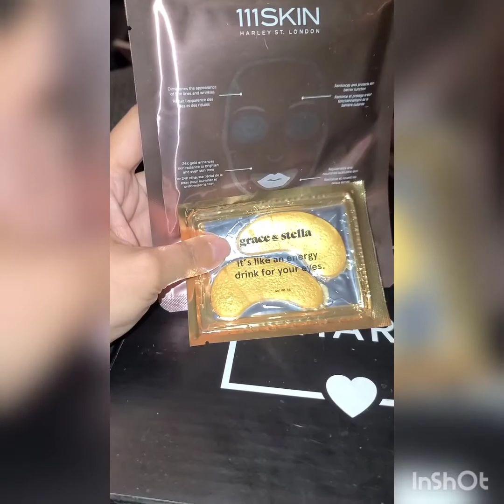THE GIVEAWAY IS LIVE TUBERS!!!!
I am so humbled to have the support from all of you.  As of 1900 HRS on this day 12 November 2020, the Giveaway is live!!  this will go on for ONE week, ending 1900 HRS...that is 7 P.M. for you nonmilitary time understanding folk...on 19 November 2020.

THIS IS OPEN TO EVERYONE INCLUDING INTERNATIONAL PEEPS!!!

To enter:
2.  Like this video
3.  Comment at least one thing you are grateful for and why!

If you have thoughts or ideas for future videos, comment as well!!  I love you guys and thanks again!!!